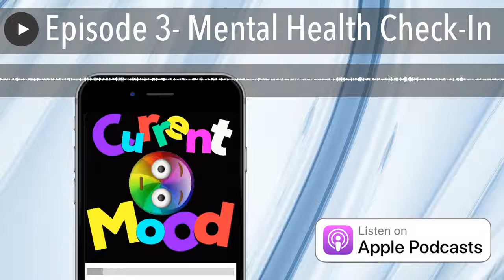Episode 3- Mental Health Check-In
Let’s remember to check in on each other during these time’s especially to our Essential Worker Friends... Nurses & Doctors!